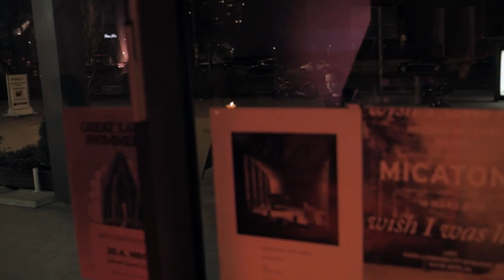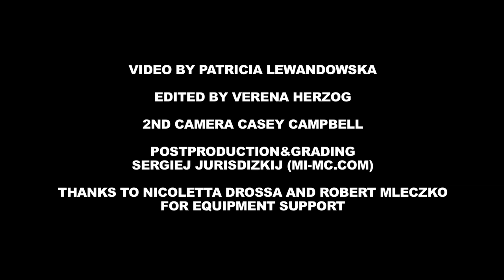Ada - Every Dog Has Its Night (Metope Remix)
Video by Patricia Lewandowska

Edited by Verena Herzog

2nd Camera by Casey Cambell

Equipment support by Nicoletta Drossa and Robert Mleczko

Thanks to Elvis The Dog, Elena, Maxim, Andrea, HBC-Crew and all guests that night at the HBC in Berlin.
Thanks to Dani Est La, Daniela Mace Rossitier Finissage @ HBC, Gallery